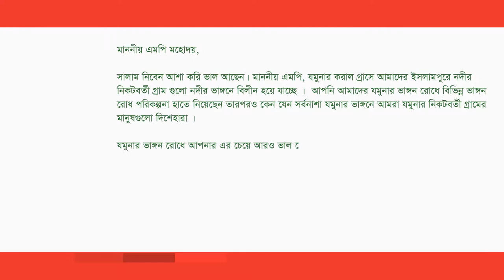মোঃ ফরিদুল হক খান Replied to মোঃ সেকান্দর আলী at AmarMP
নদী ভাঙ্গন ও রোধ প্রসঙ্গে করা একটি প্রশ্নের উত্তর দিয়েছেন জামাল্পুর-২ , আসনের মাননীয় সংসদ সদস্য জনাব মোঃ ফরিদুল হক খান।

আমার এমপি ডট কমের মাধ্যমে এ প্রশ্নটি করেছেন মোঃ  সেকান্দর আলী ।